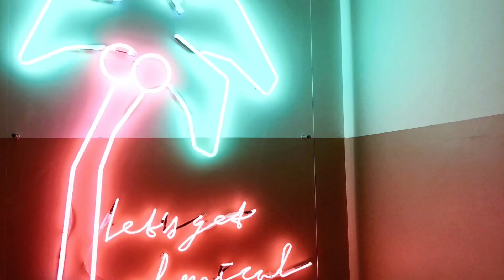GALING TALAGA NIYA! ANGEL ABELLAR cover FLOWERS - MILEY CYRUS | REACTION VIDEO